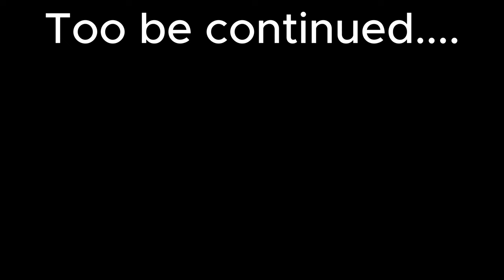I FINALLY watched *ARCANE* and it BROKE me...(S1 - part one)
I should have watched Arcane sooner...